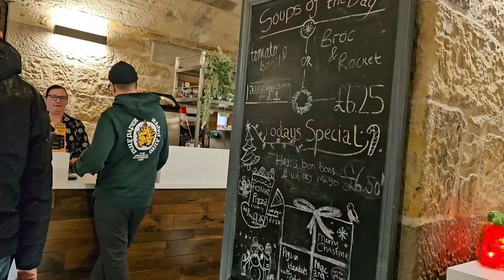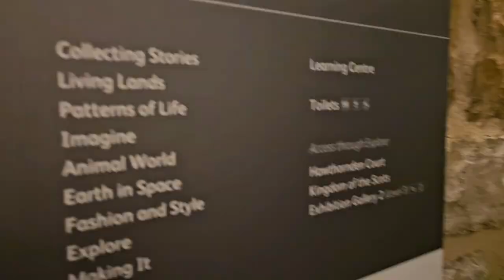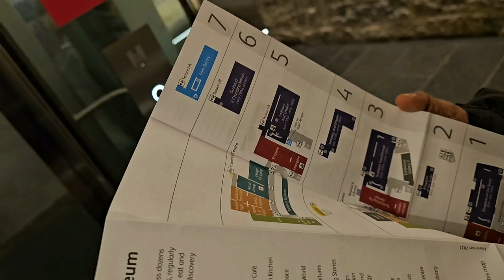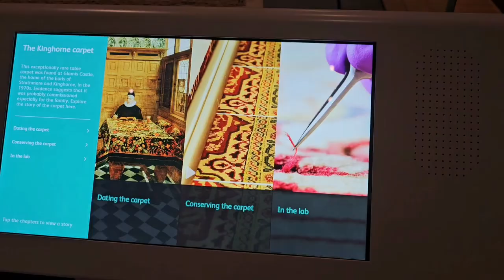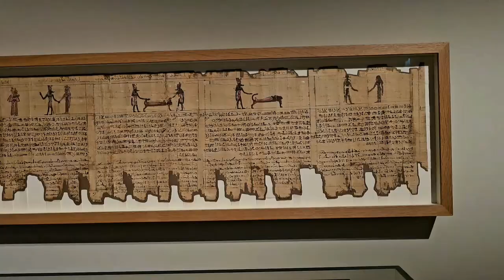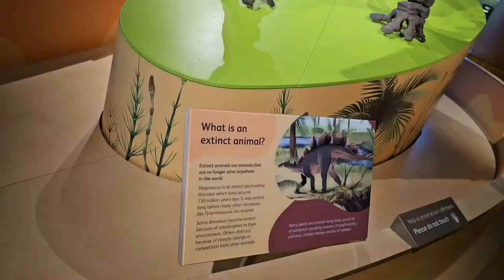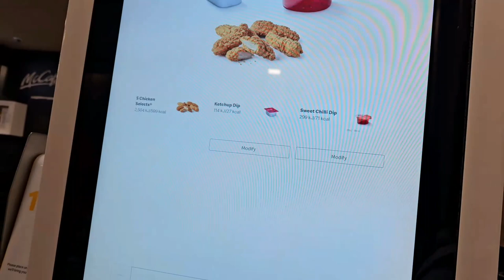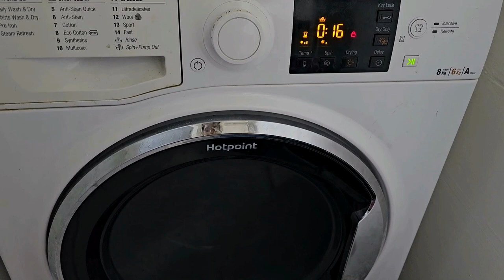Scotland - Final part | DAY 2 | The Color Changing "KELPIES" 🐴& The National Museum of Scotland 😊